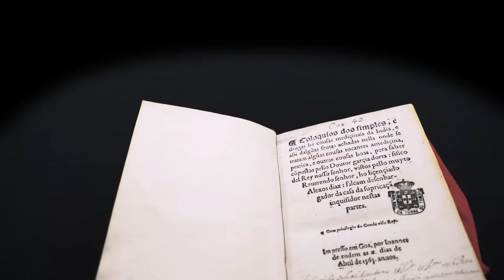European Digital Treasures - Produtos de merchandising: Colóquio dos simples, ...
Vídeo sobre a conceção de um conjunto de sabões inspirados no "Colóquio dos simples, e drogas e coisas medicinais da Índia". Este produto de merchandising foi criada pelo IPCA (Instituto Politécnico do Cávado e Ave) a partir da documentação do Arquivo Nacional da Torre do Tombo no âmbito do projeto European Digital Treasures.